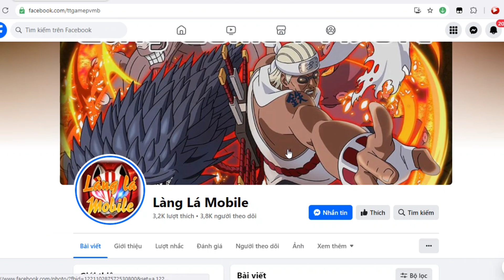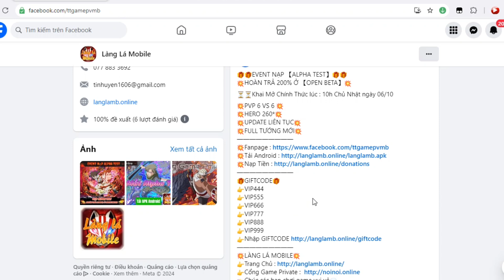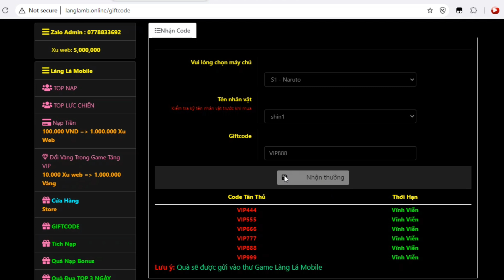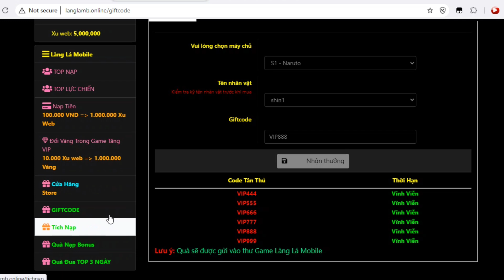Game Lậu Mobile - Làng Lá MOBILE - ALPHA TEST - Free Code VIP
PVP 6 VS 6
HERO 260*
UPDATE LIÊN TỤC
FULL TƯỚNG MỚI
GIFTCODE
VIP444
VIP555
VIP666
VIP777
VIP888
VIP999

zzz
- | NHẬN PR GAME GIÁ RẺ LH ZALO | -